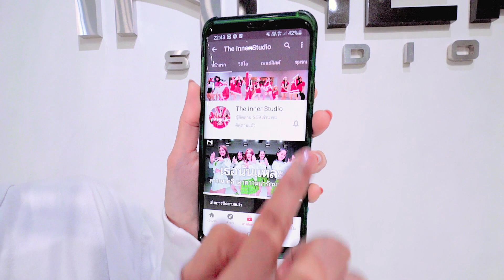INNER KIDS I YEAH - USHER FEAT.LIL JON, LUDACRIS